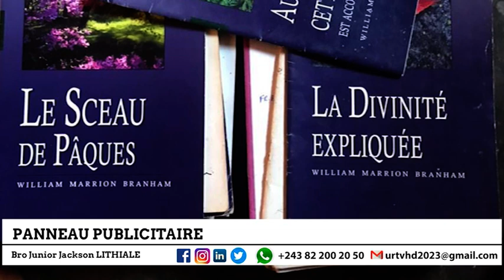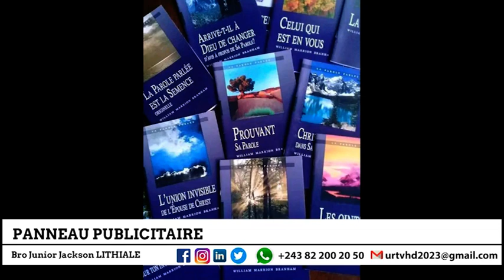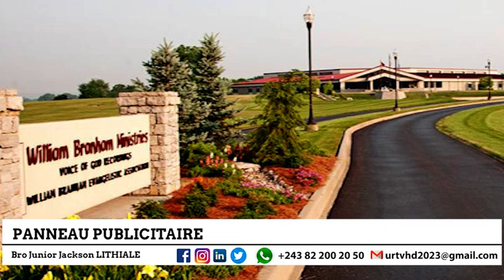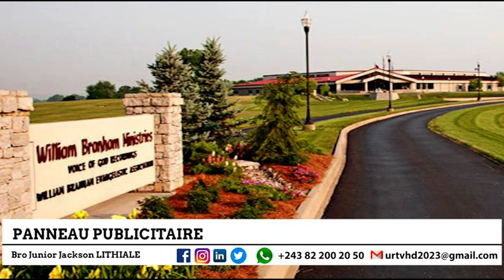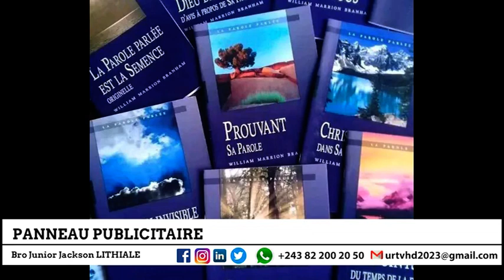PANNEAU PUBLICITAIRE AVEC LE PAST JUNIOR LYS REPOND AUX QUESTIONS DOSSIER DALLAS ET AUTRES /PARTIE 1